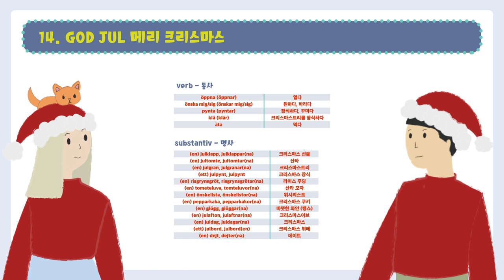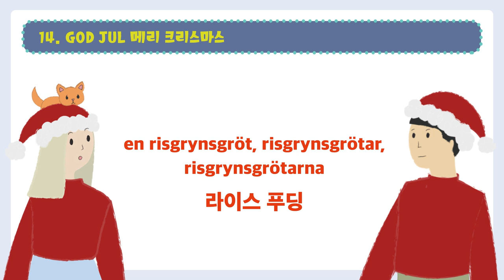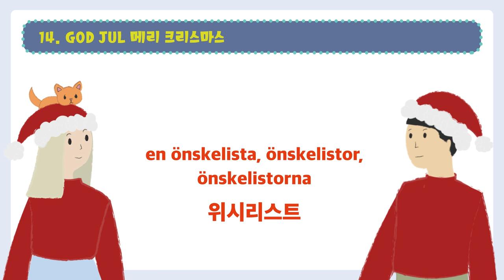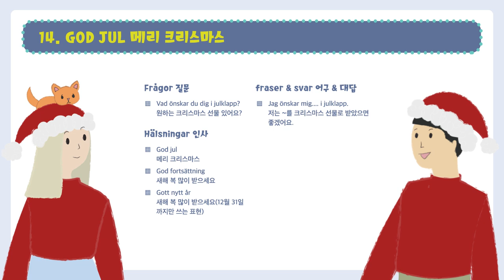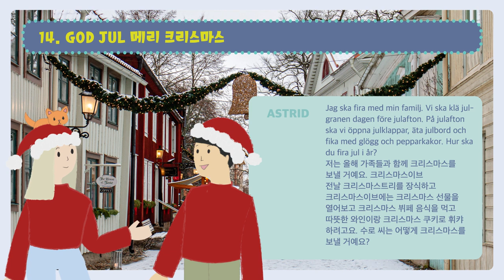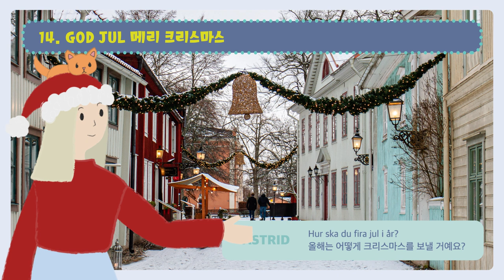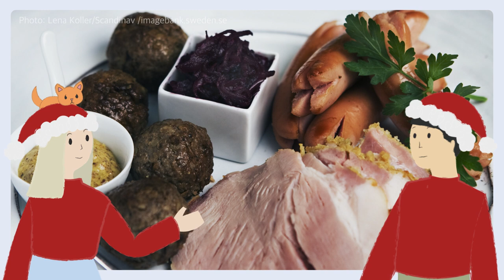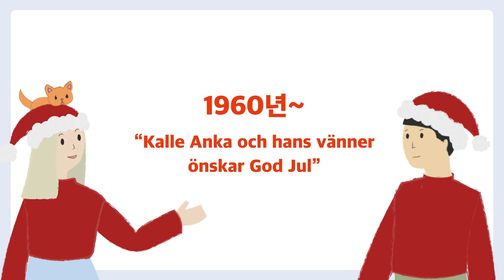안녕 스웨덴어 14강 🇸🇪 GOD JUL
이번 수업에서는 스웨덴의 크리스마스에 대한 단어와 크리스마스 인사를 배워봐요!

- CREDITS -

📷 Wikimedia Commons
▪️Midvinterblot, Carl Larsson, Nationalmuseum
▪️Nu är det jul igen, 1907, Carl Larsson, Kulturmagasinet
▪️Glade jul, 1891, Viggo Johansen, Den Hirschsprungske Samling

▪️Yevhenii Khil
▪️LIGHTFIELD STUDIOS

📷 Unsplash
▪️Philip Myrtorp

🎥Pexels
▪️cottonbro studio
▪️Nicole Michalou
▪️Karolina Grabowska
▪️Anastasia Shuraeva

▪️Carolina Romare
▪️Lena Koller/Scandinav
▪️OTW
▪️Johan Helmer
▪️Emelie Asplund